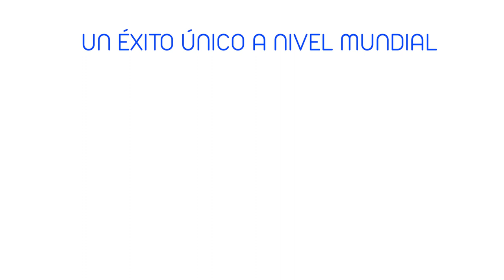Testimonio de un papá capacitado en "Amor de Papá"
"Me pareció ultra completa"